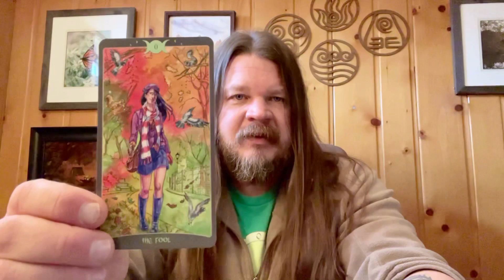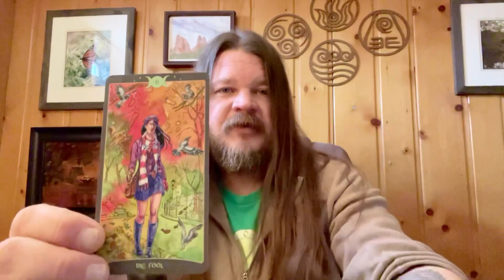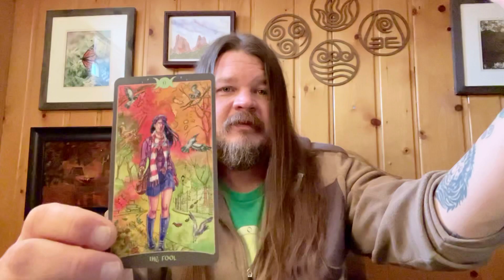🌜 🀧 🌛 The Fool Tarot Card - Messages & Meanings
A journey into some meanings and interpretations of The Fool tarot card.